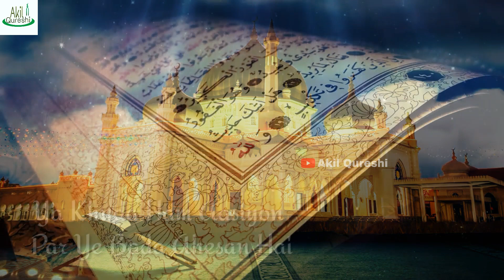Marhaba sad marhaba fir Aamade Ramzan hai | Ramzan Special 2019 New Whatsapp Status | Akil Qureshi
Assalamualaikum

RAMZADAN MUBARAK 🌙️

Marhaba sad marhaba fir Aamade Ramzan hai.
Khil uthe murjaye dil Taaza hua imaan hai
Aa gaya Ramzan hai Aa gaya Ramzan hai.
Ya khuda ham aasiyon par Ye bada ahesan hai.
Zindagi main fir ata  Ham ko kiya Ramzan hai.